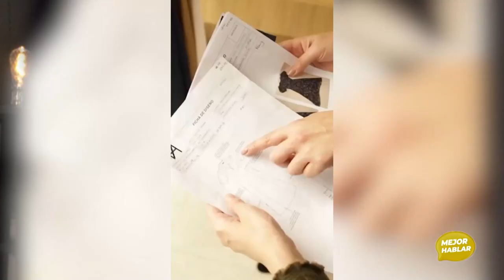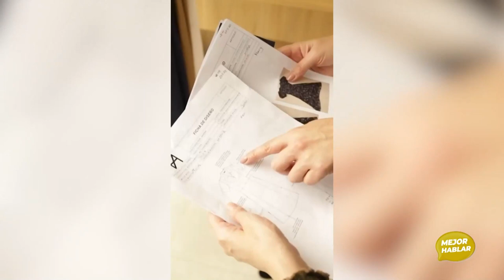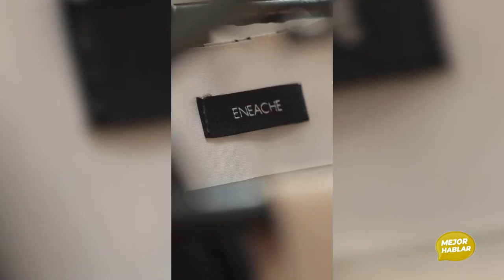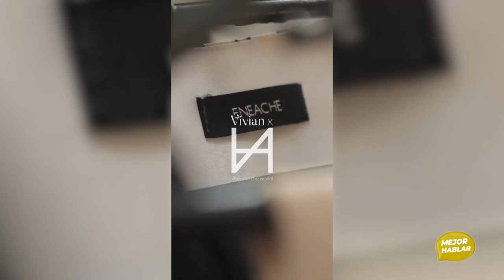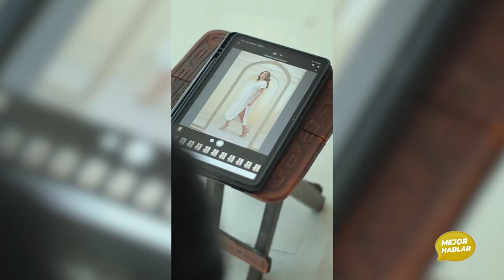Mejor Hablar - Entrevista a Vivian Benítez